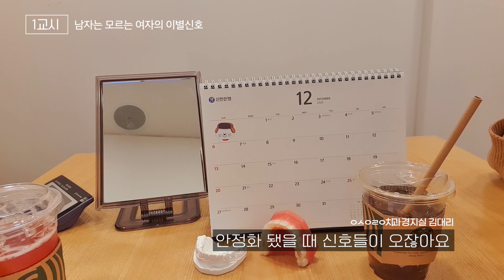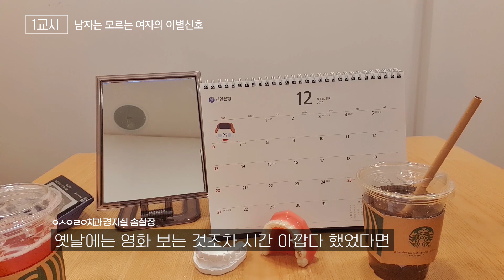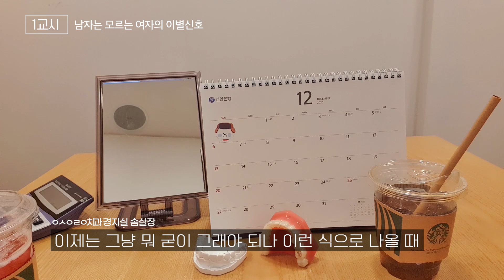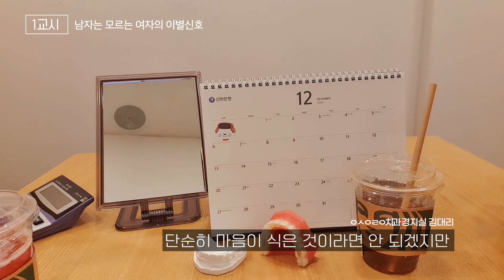남자는 모르는 여자의 이별신호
뚜뚜뚜 신호받았나요?
뚜뚜뚜 이젠 안녕..
가기 전에 원몰채 구독어때요?👍🙄

원몰채가 모든 여자의 마음을 대변하는 건 아니에요
재미로만 봐주세요 🤞